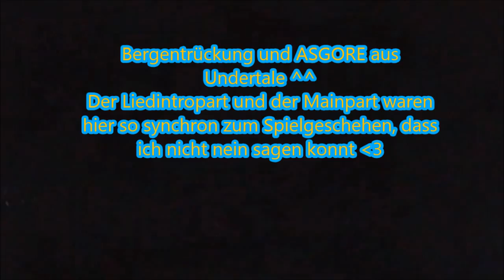Pokemon [Kampf vs Randomperson / German] -Die Fleisch gewordenen Hex!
In dieser Folge habt ihr ein nicht mega Absol in seiner vollen Pracht gesehen ^^

Wirklich???
WIRKLICH?!